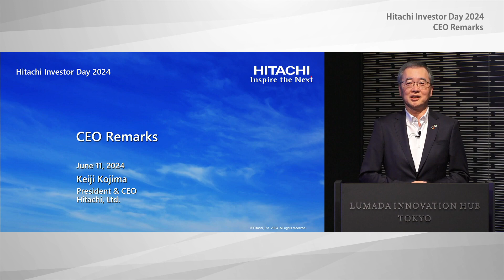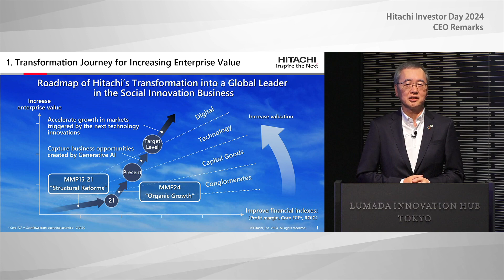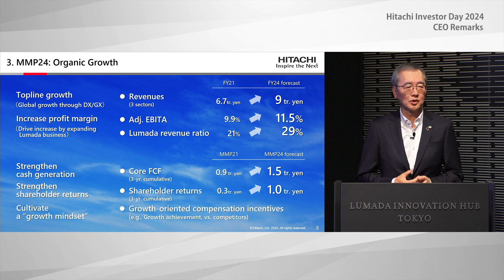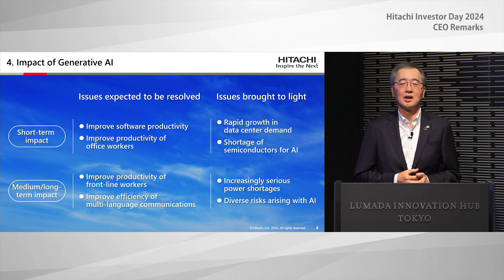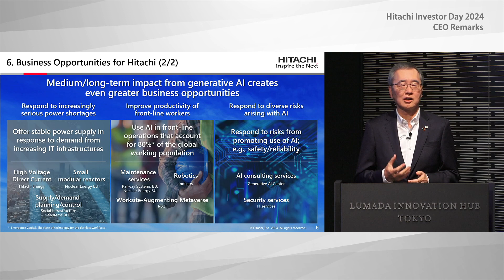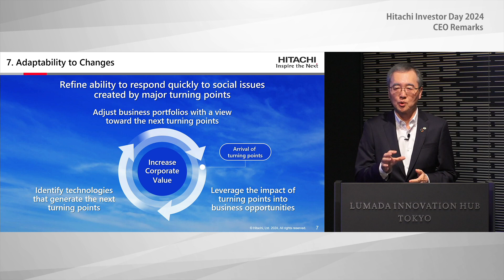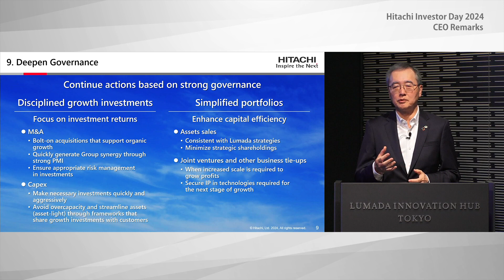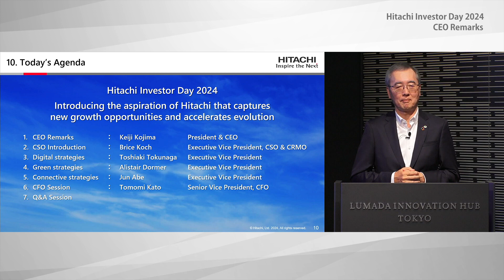"Hitachi Investor Day 2024" CEO Remarks - Hitachi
This webcast is CEO Remarks Session at "Hitachi Investor Day 2024" on Jun 11, 2024.

This is simultaneous English interpretation from the original presentation in Japanese. Please be aware that there might be some errors in the interpretation.